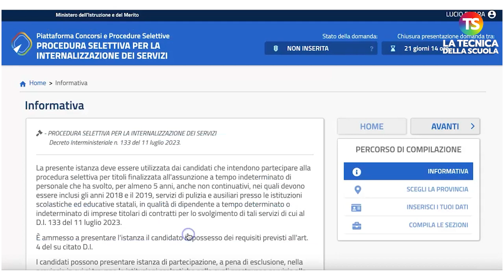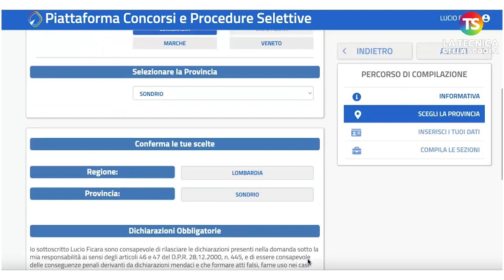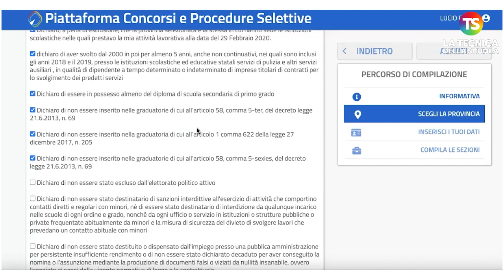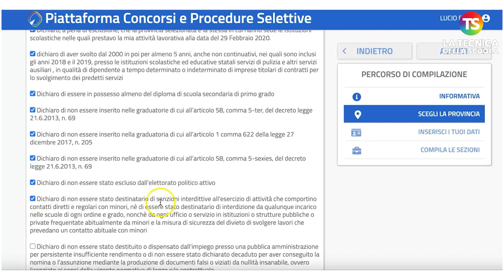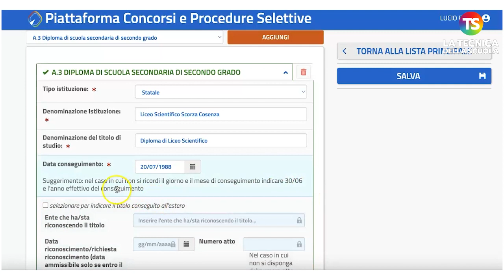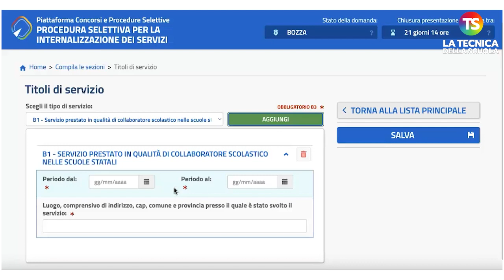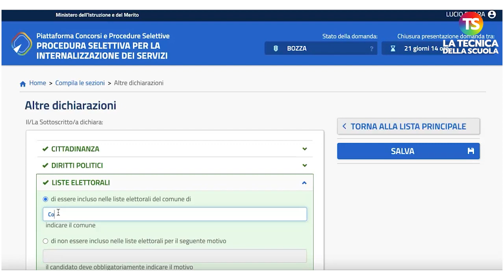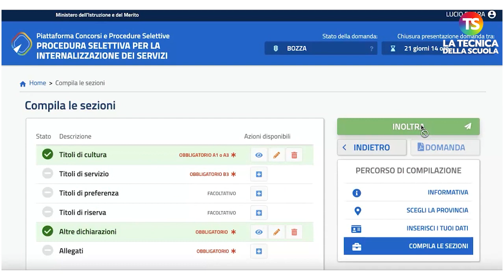Concorso Ata ex LSU, come compilare la domanda - VIDEO TUTORIAL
conress ata tecnicadellascuola È stato pubblicato il 17 agosto il bando per la nuova procedura selettiva di internalizzazione dei servizi di pulizia nelle istituzioni scolastiche. Il bando, sulla base di una disposizione del 2013 (articolo 58 del decreto-legge 21 giugno 2013, n. 69, convertito dalla legge 9 agosto 2013, n. 98.), consentirà di assumere a tempo indeterminato 590 unità di personale.  Al video tutte le informazioni necessarie per compilare passo dopo passo la domanda, a cura del prof Lucio Ficara.

e sui nostri canali social